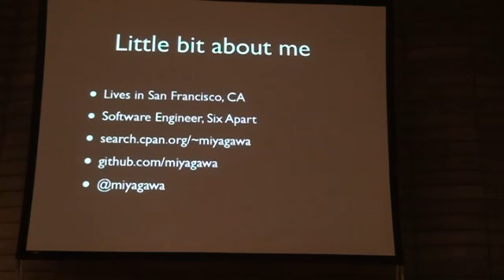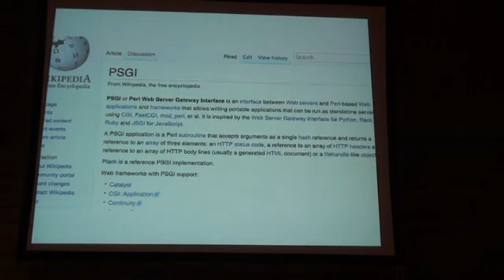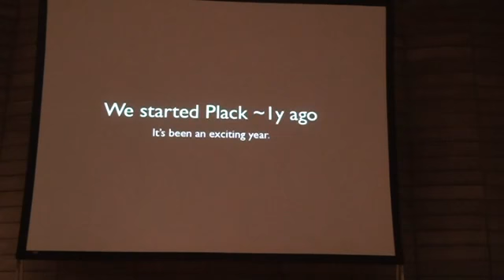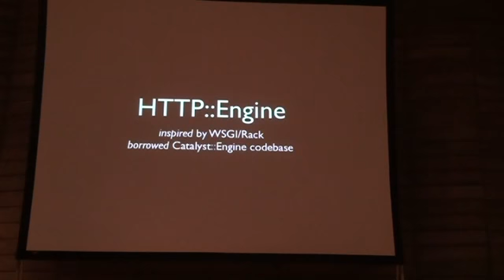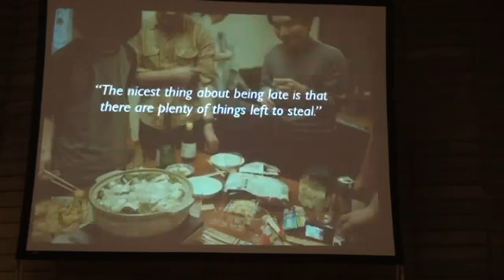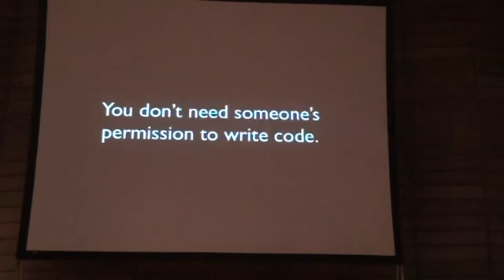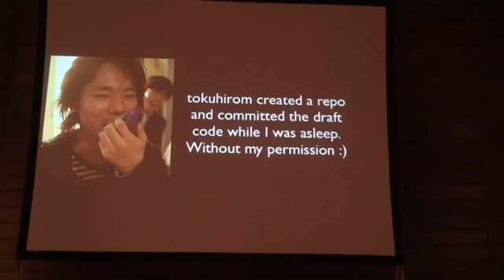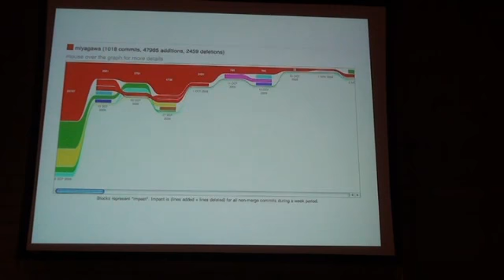Tatsuhiko Miyagawa - The Tale of Plack 1/2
YAPC::Asia Tokyo 2010 Keynote
(c)Tatsuhiko Miyagawa
CC-BY-NC